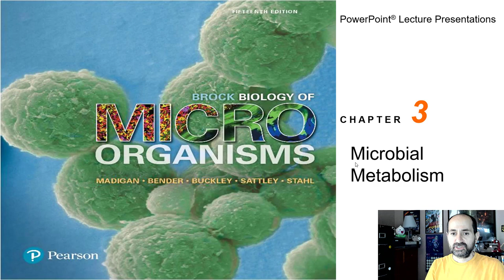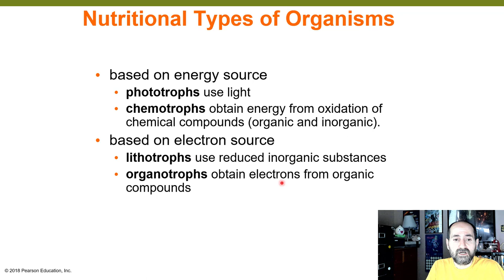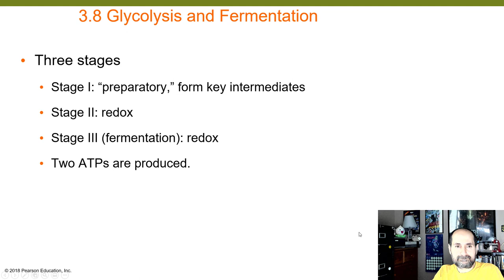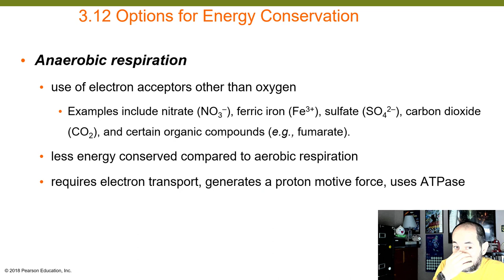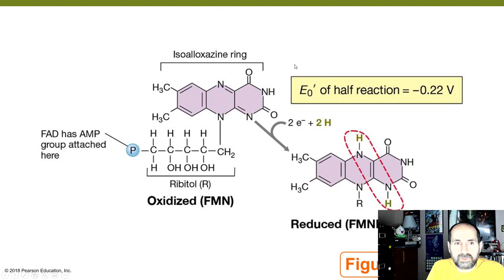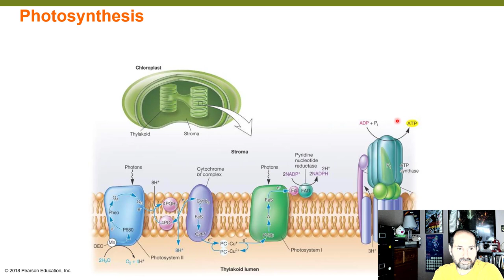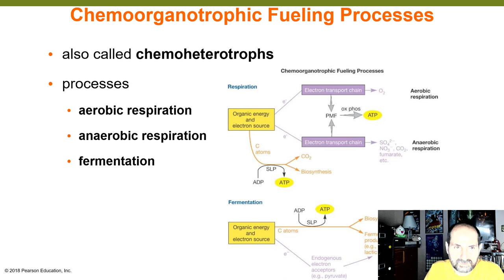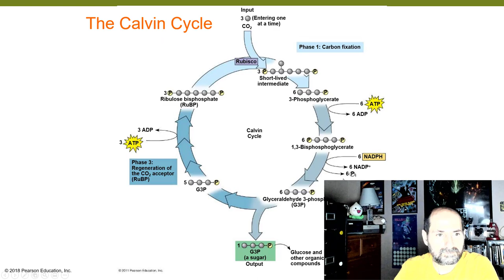BIOL2421 Chapter 3 – Microbial Metabolism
Welcome to Biology 2421, Microbiology for Science Majors. Here we will be covering Chapter 3 – Microbial Metabolism. This is a full microbiology lecture covering Chapter 3. Concepts covered include: Metabolism, Catabolism, Anabolism, Nutrients, Macronutrients, Micronutrient, Trace elements, heterotrophs, autotrophs, phototrophs, chemotrophs, lithotrophs, organotrophs, Kreb Cycle, Glycolysis, Oxidative Phosphorylation, Pyruvate Oxidation, Electron Transport Chain, TCA cycle, Citric Acid Cycle, Embden-Meyerhof pathway, Pentose phosphate pathway, Entner-Duodoroff pathway, fermentation, aerobic respiration, anaerobic respiration, Substrate Level Phosphorylation, Biosynthesis, Glyoxylate Cycle, Reduction Potential, Eo’, PMV, Proton Motive Force, ATP Synthase, ETC, P/O ratio, NADH, FADH2, Lipid Catabolism, Beta-Oxidation, Phototrophy, Photoautotrophs, Photoheterotrophs, Chlorophyll, accessory pigments, Photosynthesis, Light Reactions, Calvin Cycle, NADPH, Photophosphorylation, Calvin Cycle, and more.
Textbook: Brock Biology of Microorganisms 15th edition by Madigan, Bender, Buckley, Sattley and Stahl